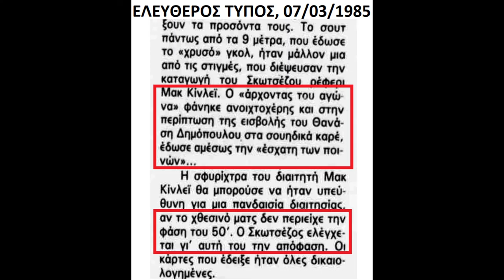Γκέτεμποργκ-Παναθηναϊκός 1985-Το ανύπαρκτο πέναλτι του Δημόπουλου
Στις 06/03/1985 ο Παναθηναϊκός θα νικήσει στη Σουηδία την Γκέτεμποργκ με απολύτως ανύπαρκτο πέναλτι που κέρδισε ο Δημόπουλος. Δείτε το βίντεο.
Στη ρεβάνς του ΟΑΚΑ ένα ακόμα ανύπαρκτο πέναλτι επρόκειτο να δώσει την πρόκριση στο Τριφύλλι!